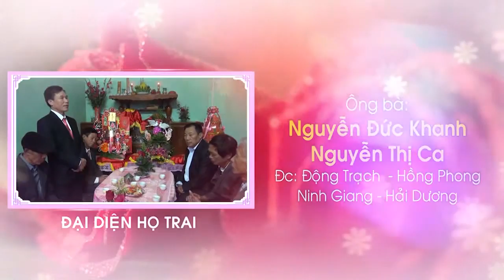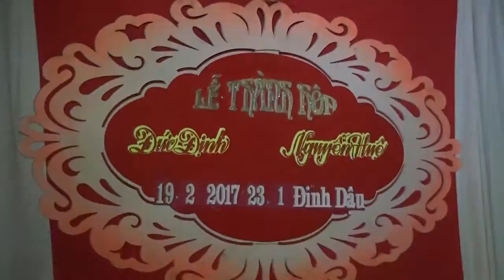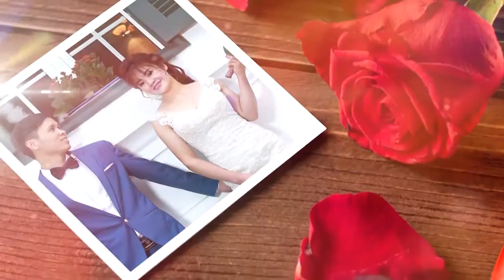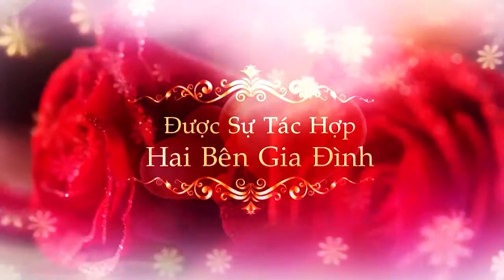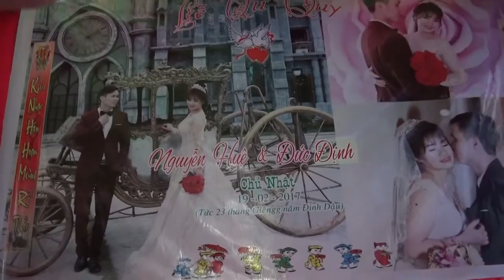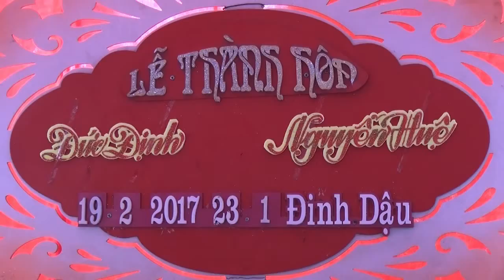0919308229 LE THANH HON DINH + HUE 19/2